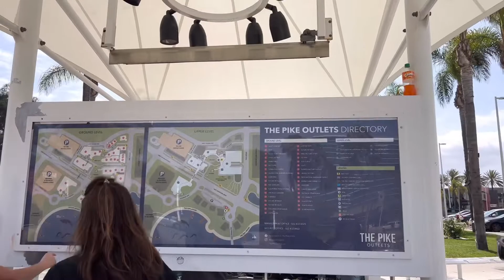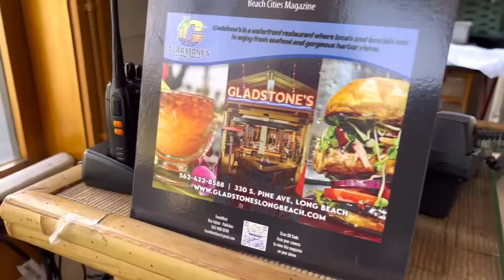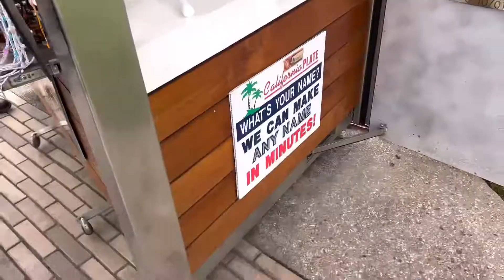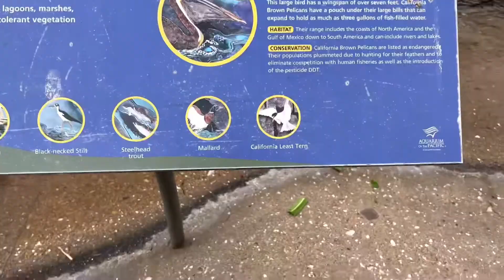Pine ave pier Long Beach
Check out this wonderful view at pine ave pier..
Overlooking the Queen mary
Also if u happened to know someone,an older latino gentleman who lost his wallet by the pine ave pier.. his wallet is with that lady selling drinks/munchies accross gladtsones by the pier🙏😇